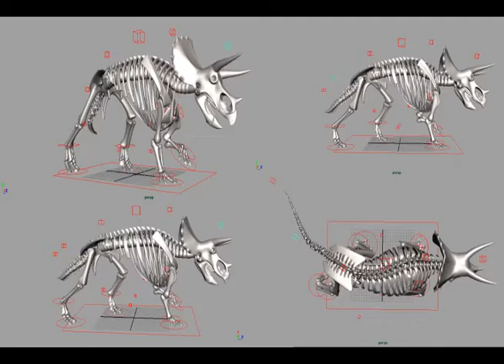Triceratops Walk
Needed to work on a 4 legged walk so here's some work in progress.